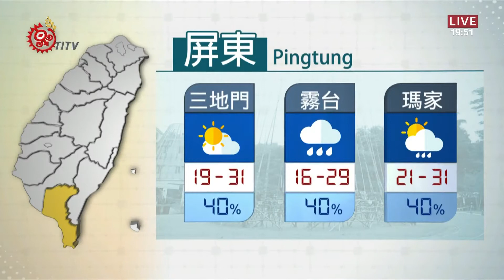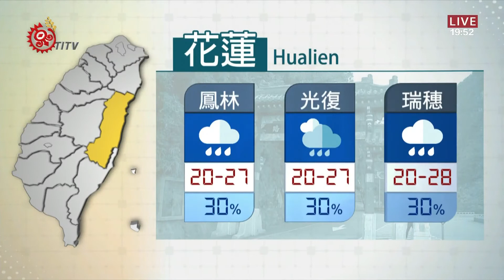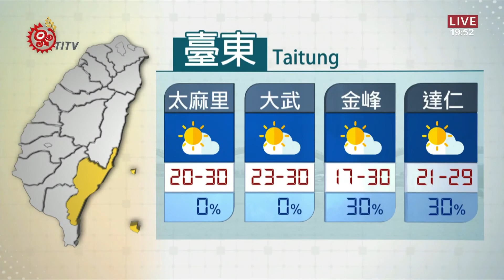山海氣象 2020-10-09 IPCF-TITV 原文會 原視新聞